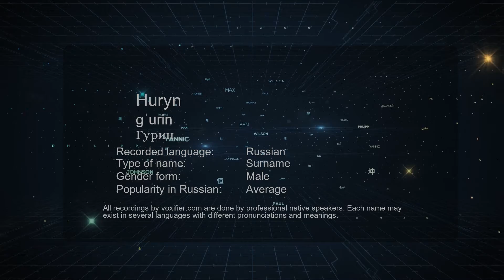How to Pronounce Huryn (Гурин) in Russian - Voxifier.com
This is the Russian pronunciation, gender, and phonetics recording of the name Huryn (Гурин). The same name may exist in other languages with different pronunciations. Check the meaning of name along with other possible pronunciations or similar names for free Voxifier uses the help of expert linguists to simplify pronunciations by replacing some special sounds with sounds more commonly available across all languages.